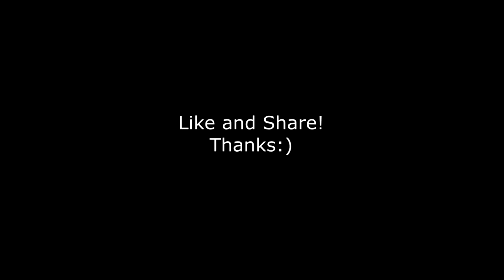PETER DOOCY Very ANGRY! Press Secretary dodging QUESTIONS!